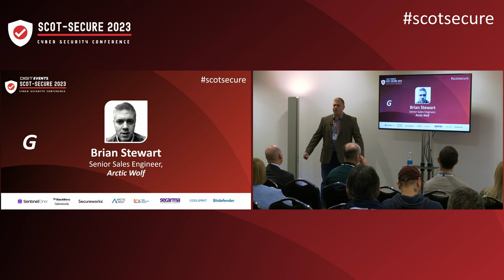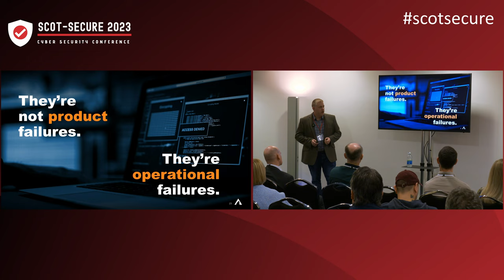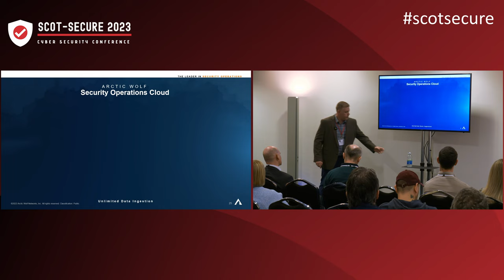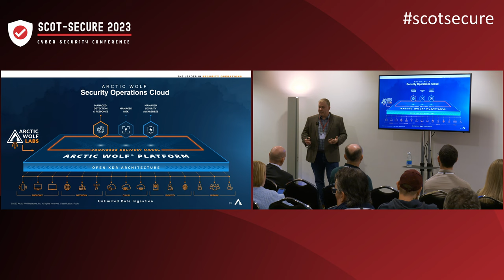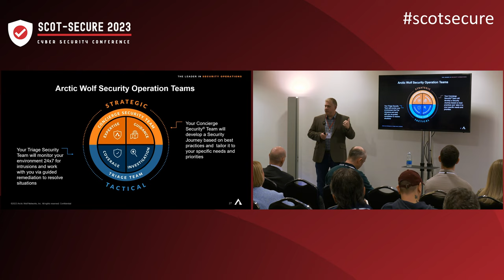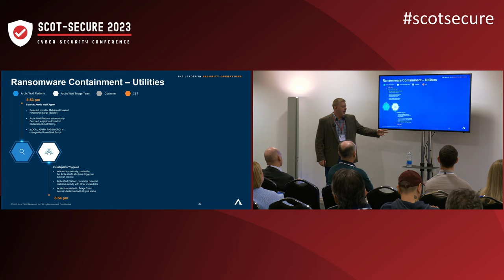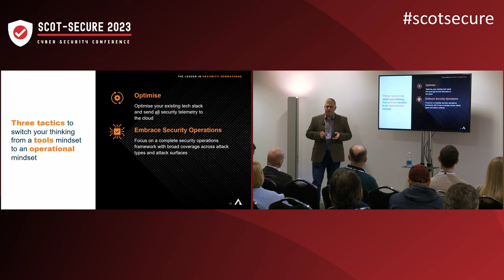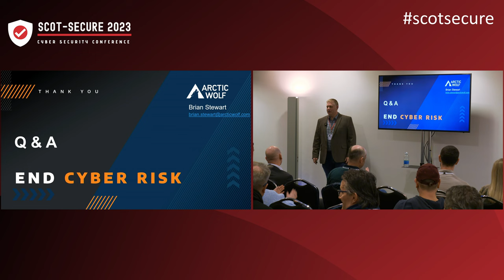Scot-Secure 2023 Edinburgh - SESSION 2, BREAKOUT G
Session 2, Breakout G at the Scot-Secure Summit 2023 at Dynamic Earth in Edinburgh.

Stem the Tide: Rise Above Alert Fatigue and Improve Your Security Posture with Limited Resources

•  How to maximise your security posture within your current resource set up
•  Whether it’s possible to manage large exposures with limited resources
•  What you can do to better develop your teams and raise cyber-awareness throughout your company

Brian Stewart, Senior Sales Engineer, Arctic Wolf